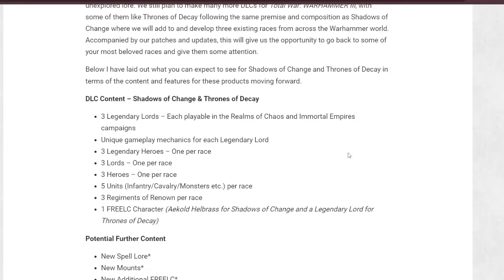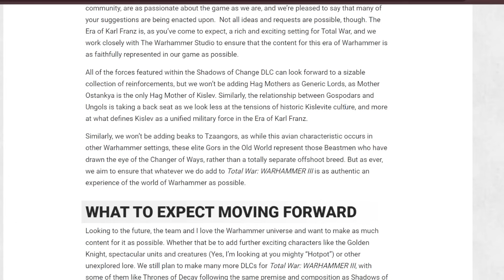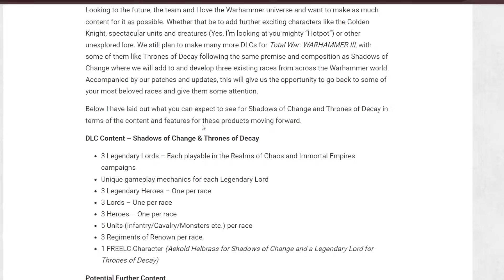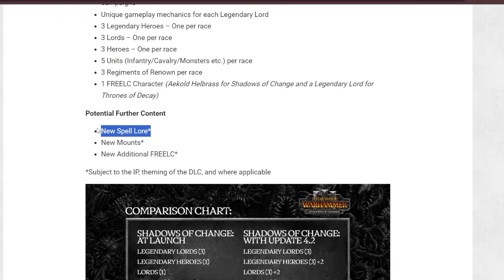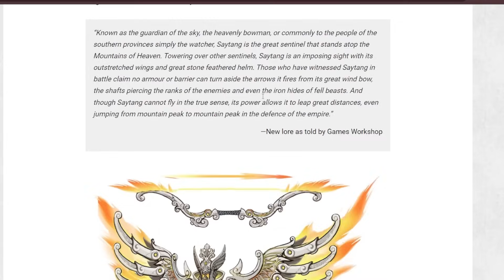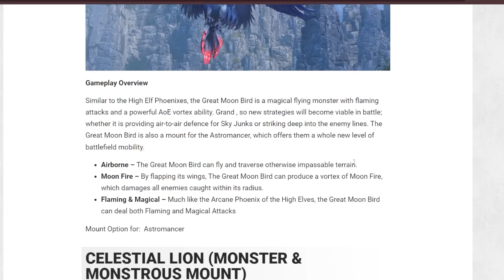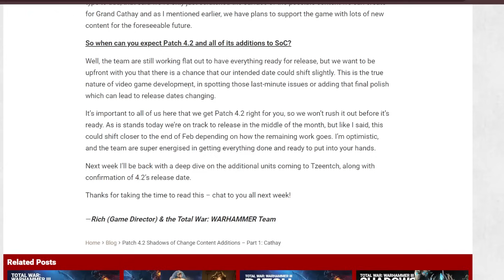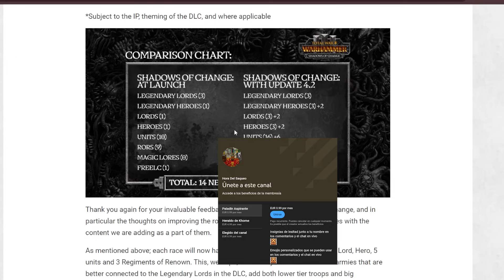"ASÍ ARREGLARÁN SHADOWS OF CHANGE" NUEVAS UNIDADES CATHAY Y ESPECULACIONES 🤓 TOTAL WAR WARHAMMER 3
Las membresías de YT ya están disponibles en este canal, si te gusta el contenido, quieres ver más de alguno de los contenidos o me ves más que a tu familia... Puedes apoyar desde 0.99